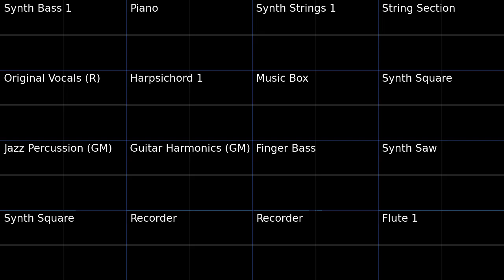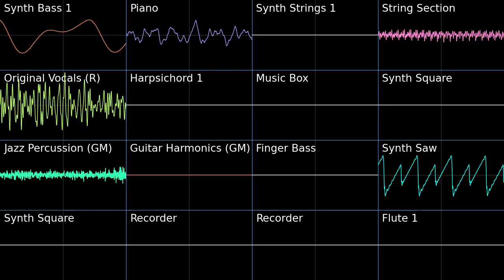Can You Feel the Sunshine - Sonic R PMD2 Soundfont Cover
Decided to upload this lovely tune on Jesus' birthday. Merry Christmas!

I found the original vocals for this tune as well as an arrangement from VGMusic. I ended up using Audacity to sync up the vocals to my instrumental output, and combined them. Other than this arrangement cutting out early, and having issues syncing the vocals, this turned out great.
This console was streamed audio, which is why I was surprised to find the original vocals without the instrumental.

Can You Feel the Sunshine - Sonic R (Sega Saturn)